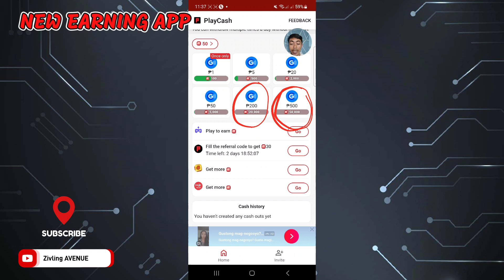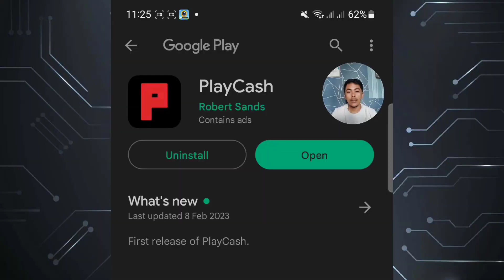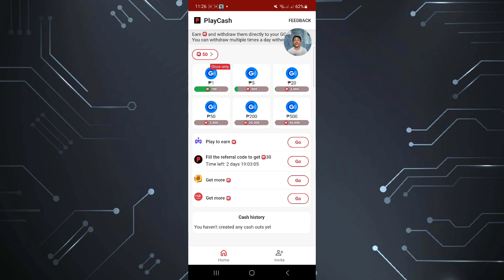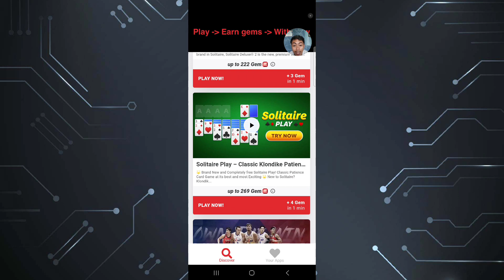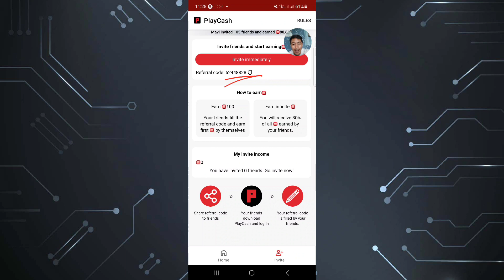PLAYCASH APP | NEW PAYING APP 2023 | ₱500 ANG KIKITAIN MO DITO | PASSIVE INCOME APP | SUPER LEGIT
Kung gusto nio pong gamitin code ko ,available po yan..salamat po☺️

62448828
62448828

For this Video ill show you this application that pay real money from playcash
To gcash.

Paymath Legit
Tru palawan Pawnshop
Gcash Payment
Payoneer
Cashout Gcash
FreeGcash

How To
How
legit free
earning app
 earn money